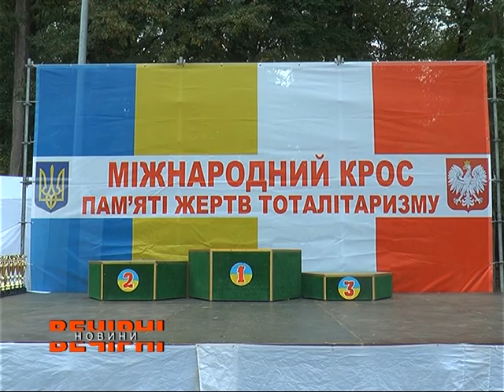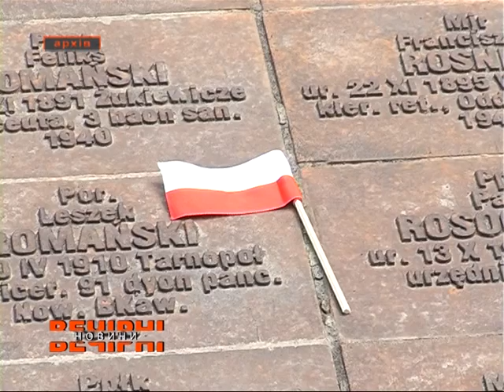У Харкові кросом вшанували пам'ять жертв тоталітарного режиму.